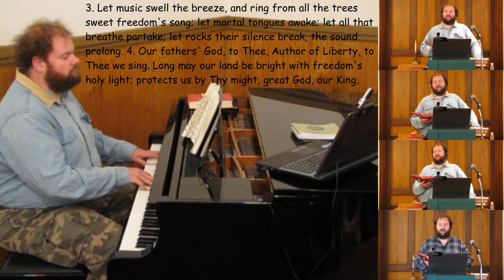My Country, 'Tis of Thee